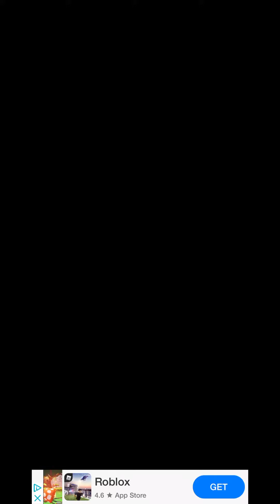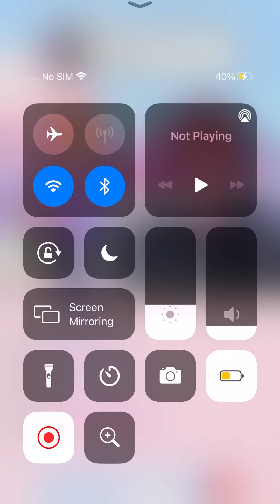Friday night funkin week 1 from phone